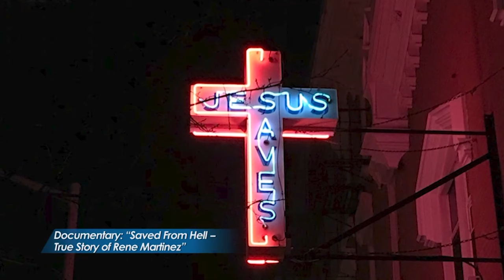René "Level" Martinez: Saved From Hell (LIFE Today)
A former gang leader and MMA fighter shares the truth and transformation that rescued him from a life that could only end in death. Air date October 5, 2023.